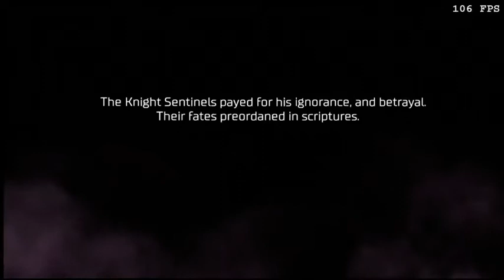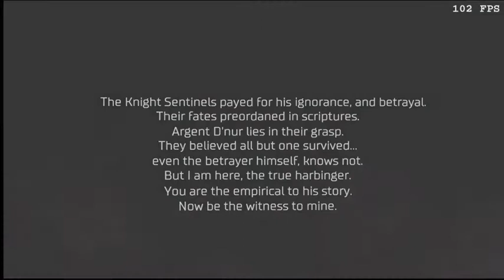Paul's Gaming - DOOM SnapMap - Sanctum of Chains - Ch.1 (Nuclearczar)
Sorry for any choppy/freezy footage. Due to computer issues (probably), this game records awkwardly for me, but think I've found a decent balance of quality and reliability. Just seems to fart sometimes.

(The text in brackets at the end is the creator name, so that I can record maps with the same names with less confusion!)

If you've made any SnapMaps, or have come across some good ones (preferrably custom geography), feel free to share the code here, and I'll try to check it out at some point!
It's likely to be quite a while before a video of it shows up though, due to a large video backlog, and other potential issues.